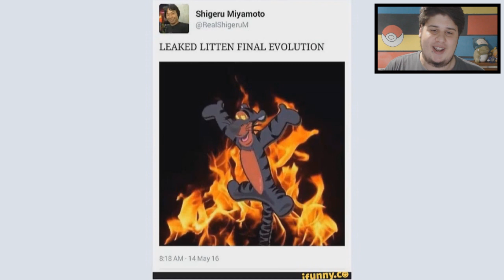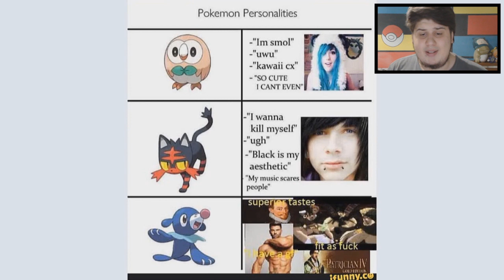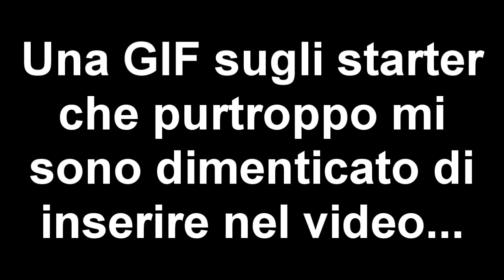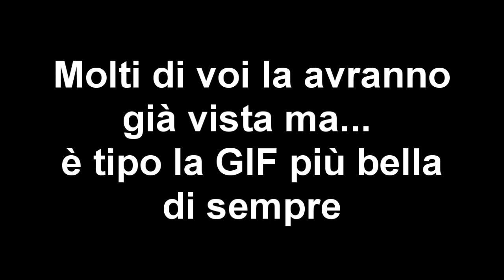QUASI TUTTI AMANO LITTEN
Lascia un bel MI PIACE al video per sostenermi! :)